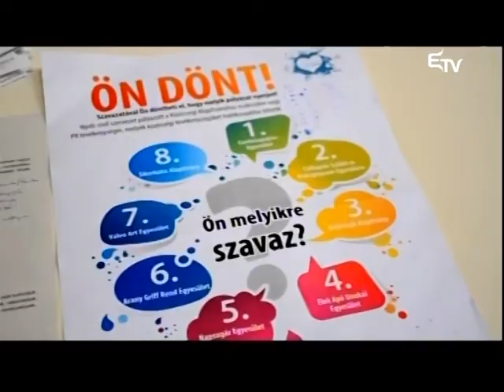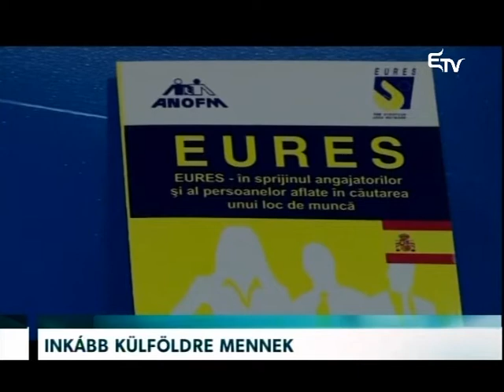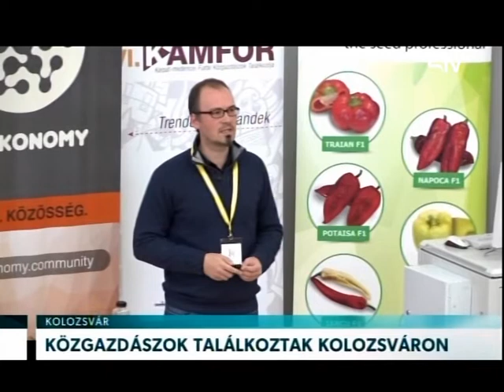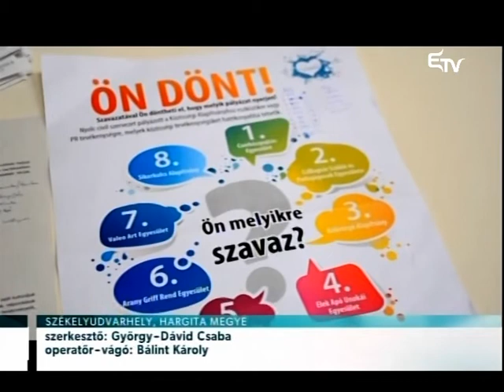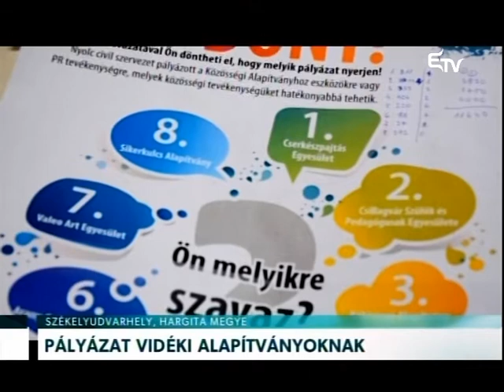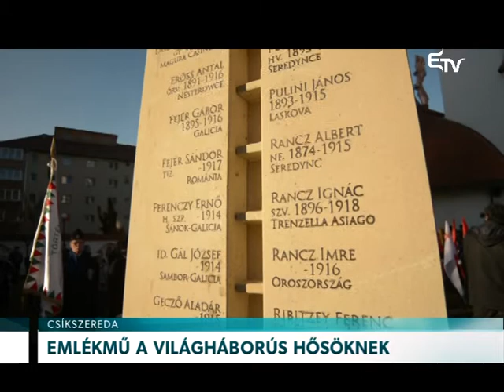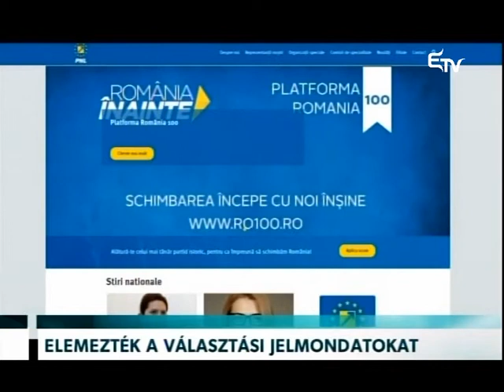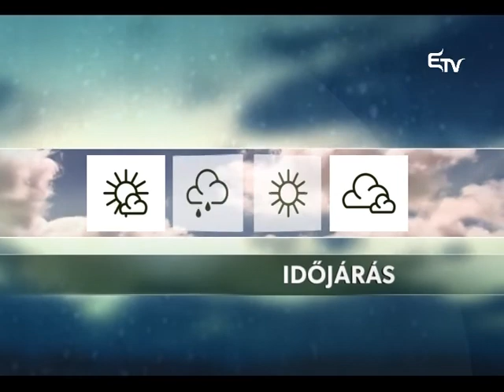Híradó 2016. november 15. – Erdélyi Magyar Televízió